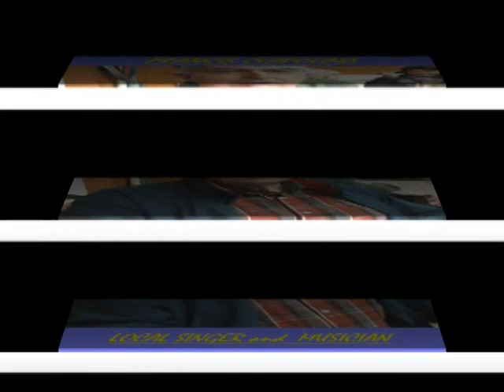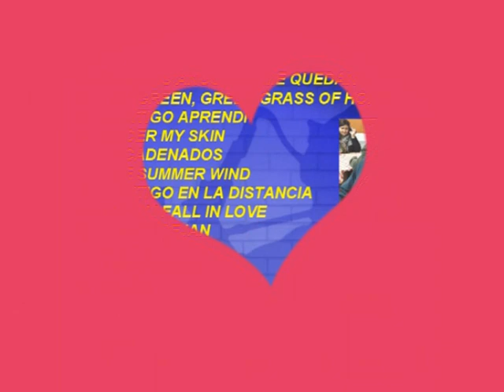FRANCIS CHIPOLINA LOCAL SINGER and MUSICIAN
Francis Chipolina singing 12 songs recorded by Denis Valerga in 2002 after leaving " Horizon " local musical group. Produced and Edited by Joe Victor.